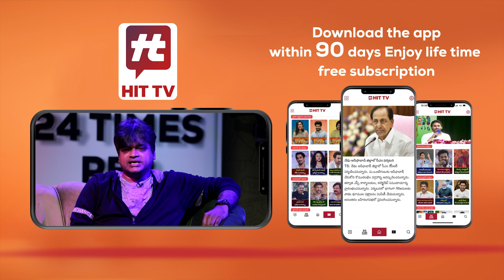కాంగ్రెస్ ప్రభుత్వమే రావాలి | Public Opinion On Ts Politics@Hittvtelugunews ​